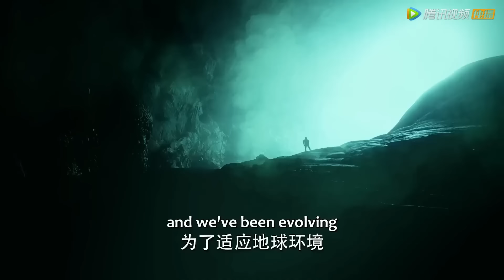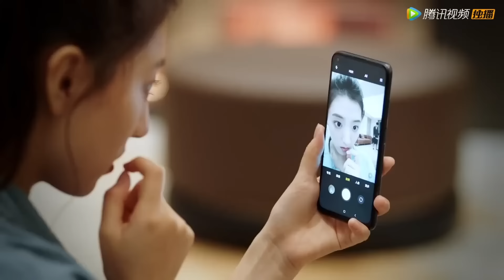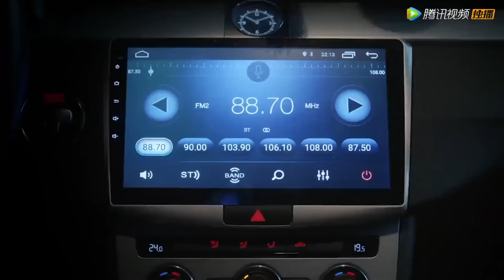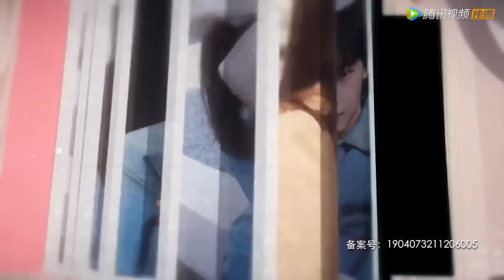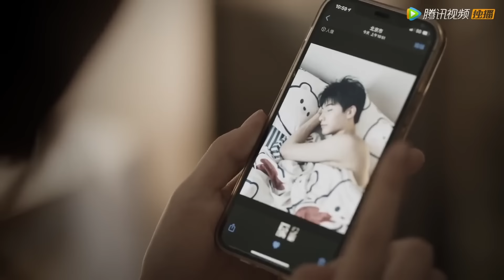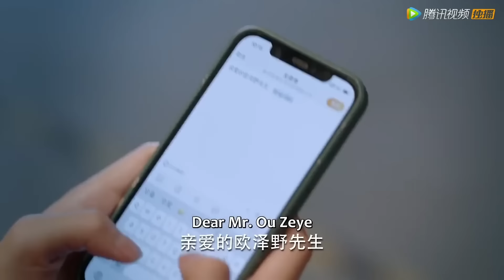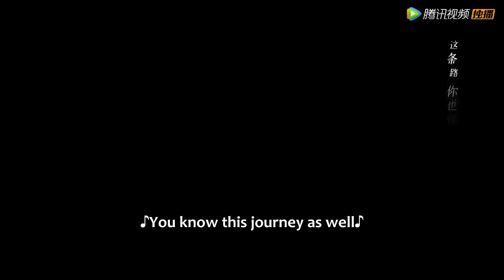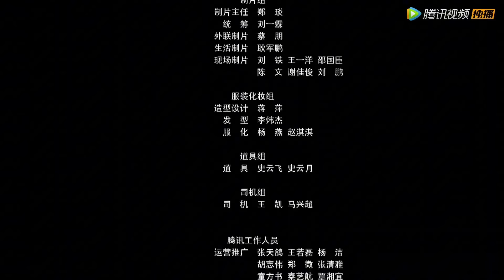全集Full Version 💗絕症少女與吸血鬼王子一夜情竟治好癌症！ 立即閃婚將他留在身邊《爱在唇齿间 》